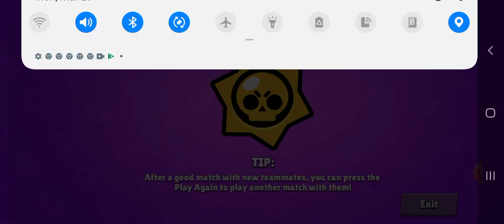Plating brawl starts